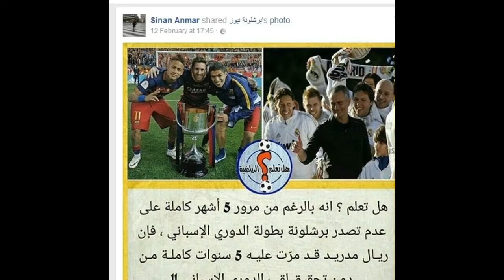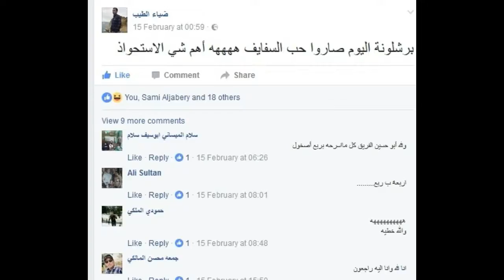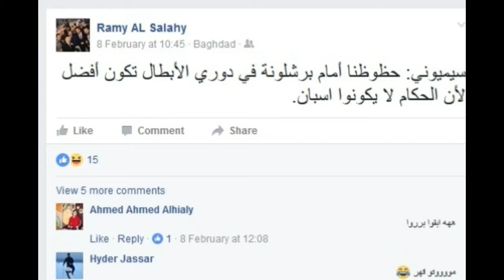استطلاع التعصب في تشجيع الفرق ريال مدريد وبرشلونة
ريال مدريد وبرشلونة يبقى الصراع مستمرا ، والتحدي قائما بين مشجعي الفريقين